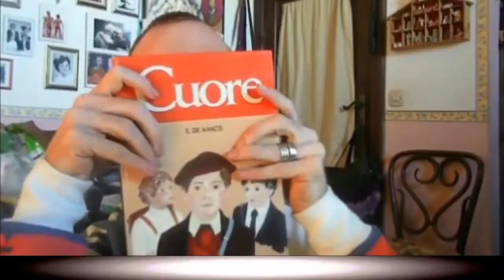BENVENUT* SUL MIO CANALE!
Vi auguro buona permanenza  :)
CREDITS: